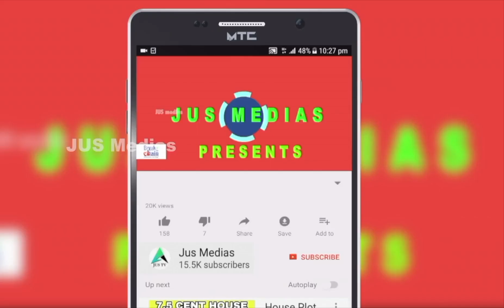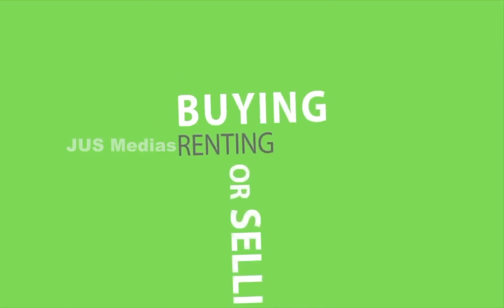28 Cent With House Near Piravom | Ernakulam | 70 Lakh | By Owner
ID NUM :
House Sale In Ernakulam
Piravom Koothattukulam Road
Kakkoor
28 Cent With House
Main Road Frontage
Asking Price   Negotiable
For More Details Call Or WhatsApp
Owner  Name     : Mr. Purushothaman
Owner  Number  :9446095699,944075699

Published by

JUS MEDIAS
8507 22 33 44